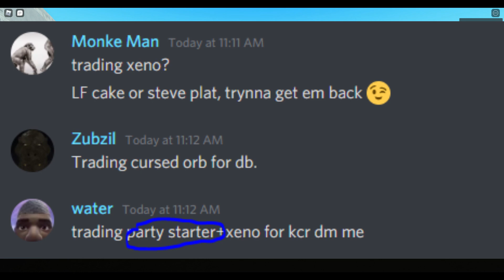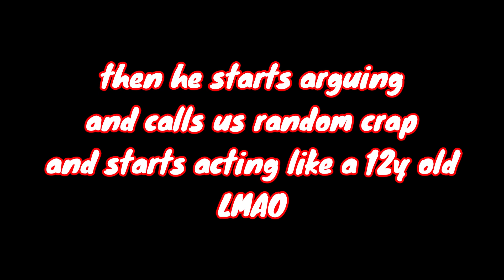THE BIGGEST CLOWN IN AUT HISTORY!!!!🤡🤡🤡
The Guy scams you . (ok) then starts arguing (WTF?🤡)